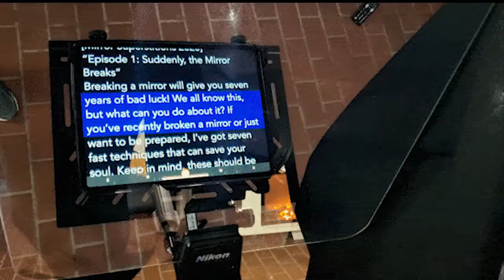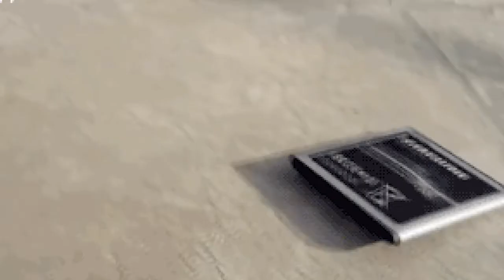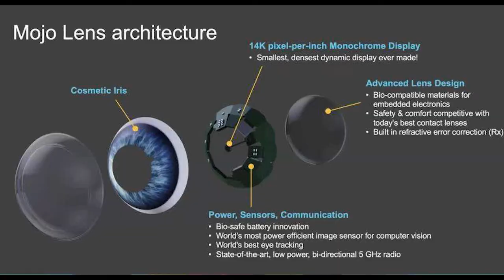Artificial Intelligence Contact Lenses | AI Future 2023 | MOJO smart contact lenses